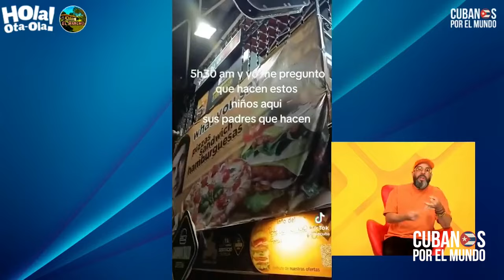Denuncia el abandono de los niños en Cuba